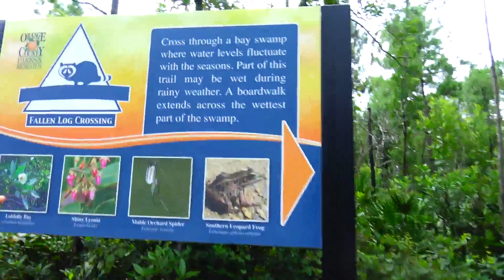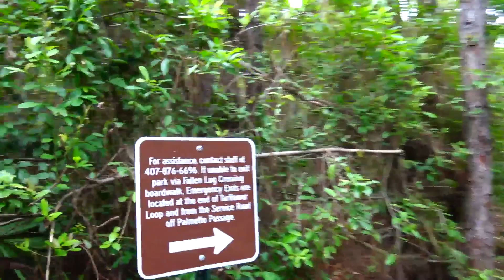США. О ПРИРОДЕ и ЖИВНОСТИ во Флориде, Прогулка по ПАРКУ Tibet-Butler Preserve Орландо! Часть 2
Мы рады помочь всем, кто собирается на отдых или ПМЖ  в США в солнечный штат Флорида:
- Онлайн консультации - иммиграция, легализация, адаптация в США. читать далее
- Подбор и бронирование авиабилетов, отелей, круизов
- Встреча в аэропорту Орландо
- Трансфер до отеля
- Социальная адаптация в США
- Аренда домов и апартаментов в Орландо, Палм Кост
- Открытие банковского счета в США
- Помощь в поиске работы
- Роды в США, гражданство США для будущего ребенка
- Определение ребенка в школу США
- Лицензированные русскоязычные иммиграционные адвокаты
- Получение гражданства США: бизнес визы E-2, L-1, виза инвестора EB-5,
- Легализация в США через политическое убежище
- Смена туристичекого статуса на студенческий и др.
- Пересылки из США в Россию и другие страны мира
- Услуги русскоговорящих гидов в США
- Экскурсии, туры по всей Флориде
- Аренда автомобиля, яхты
- Бронирование билетов на Международные выставки, Концерты Флориды
- Шопинг туры в Орландо
- Индивидуальные и групповые поездки по всей Флориде
- Услуги Русско-английских переводчиков
- Услуги лицензированных русскоговорящих риелторов
- Покупка недвижимости США: покупка домов, апартаментов по всей Флориде
- Строительство домов в Палм Кост, Флорида
- Туры по недвижимости США, штат Флорида
- Работа в США: Майами и другие города Флориды

РуФлорида, Ру Флорида ютюб, RuFlorida, Ru Florida :)
О природе, погоже и диких животных Флориды
Пока выкладывали видео на Wekiwa Springs у одной женщины аллигатор откусил руку... Так что будьте осторожны и не купайтесь в неположенных и потенциально опасных местах!